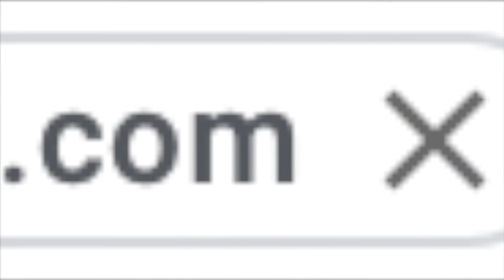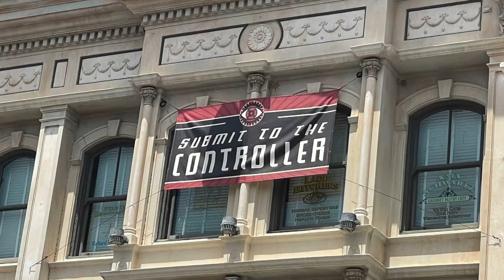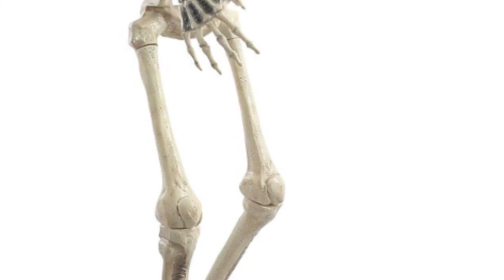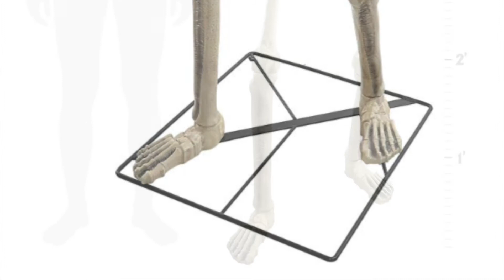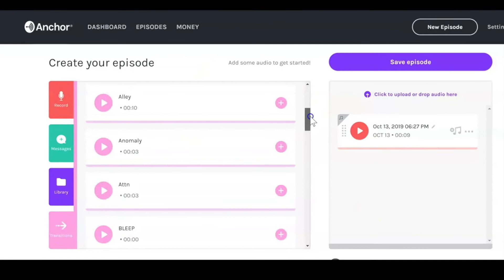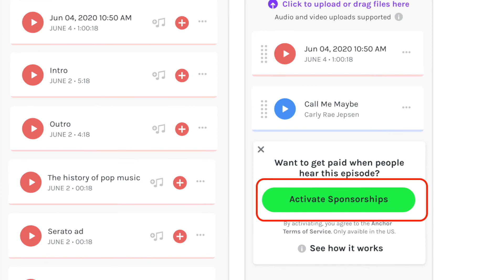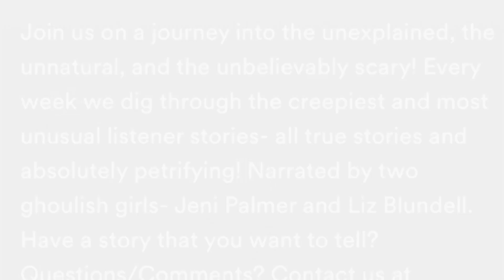The Terror Talks #20 - Spirit Halloween's Graveyard Shift Cast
On Episode 20 of The Terror Talks, we are discussing Spirit Halloween's recent 2021 Animatronic release, "The Graveyard Shift" as well as their Flagship Store's Grand Opening!!

On Saturday, July 31st, Spirit Halloween had their Grand Opening Ceremony for their flagship store in Egg Harbor Township in New Jersey! The Grand Opening was attended by many people including some out-of-towners and the Mayor was there as well!

The store had many of their costumes, decorations, and make-up on the shelves at the grand opening, and featured their newest animatronic release "The Graveyard Shift", which include characters such as Wacky Mole, Buzzsaw, The Night Stalker, Beetlejuice, Ghostface,  Shorty, and so many more!!

We Hope You Enjoy Our Discussion on Spirit Halloween's "Graveyard Shift" cast!!

Listen To Us On Several Platforms!!
Spotify, Apple Podcast, Radio Public, Castbox, Breaker, Google Podcasts, and Anchor!!